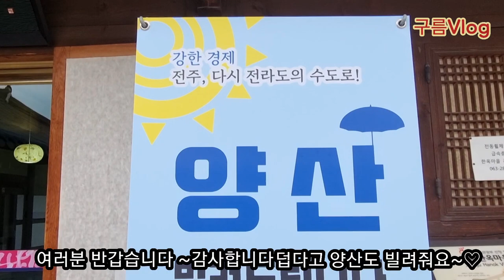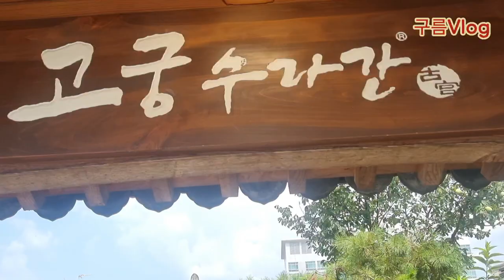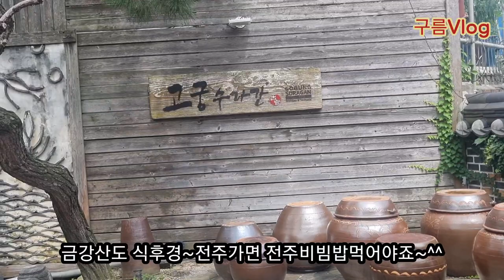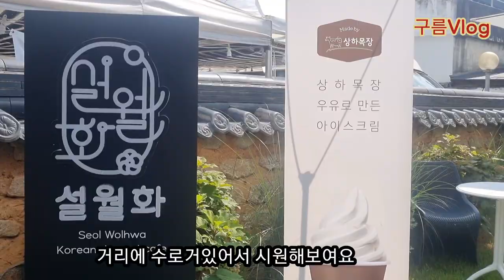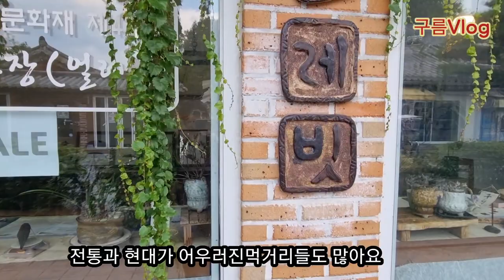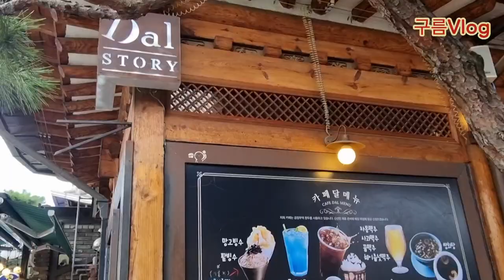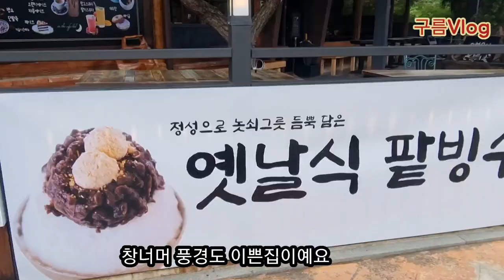전주한옥마을가면~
전라도여행하면 전주한옥마을을 빼놓을수가없지요.요즘은특히 외국인들에게 인기가높아 외국인들에게 인기관광명소가되었어요 한복대여점에서예쁜한복 입고추억놀이도좋아요#전통과현대가어우러진곳이라여행할만하답니다.전주한옥마을맛집.육회비빔밥 전통팥빙수 망고팥빙수 한옥마을주차는운이좋아야되고 공영주차장5000원이편하더라구요.셔틀버스이용가능한 주차장이 따로마련되있답니다.